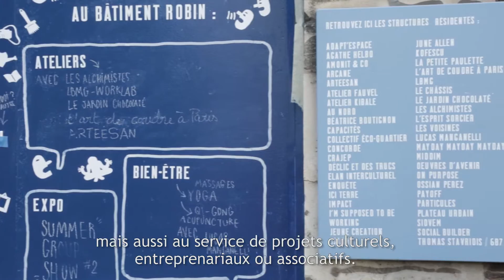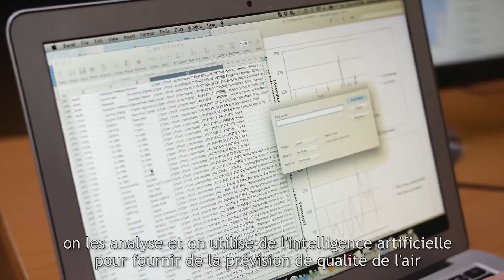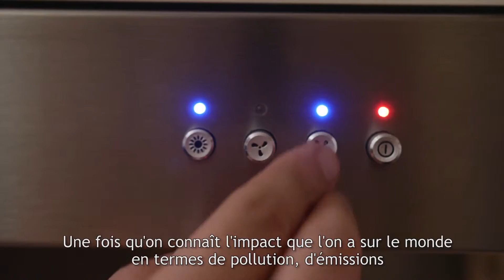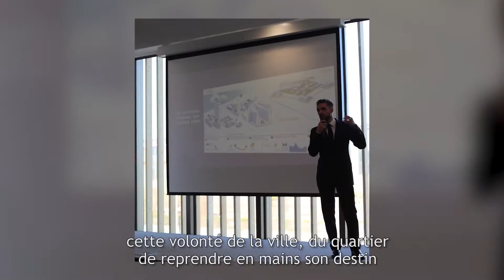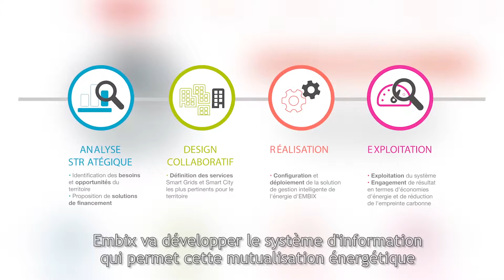EXPOSITION « RÉVER(CITÉS), VILLES RECYCLABLES ET RÉSILIENTES » | L'OBSERVATOIRE DE LA VILLE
Témoignages des start-up Les Grands Voisins, Vecop, Air Visual, Embix et Lorver dans le cadre de l'exposition « Réver(cités), Villes recyclables et résilientes »